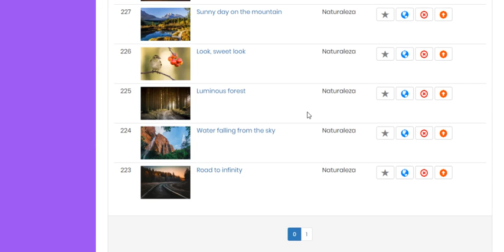Como puedo ver la lista de Imagenes subidas a mis Galerias?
Esto se aplica a todas las paginas webs creadas dentro del sistema muisca.co